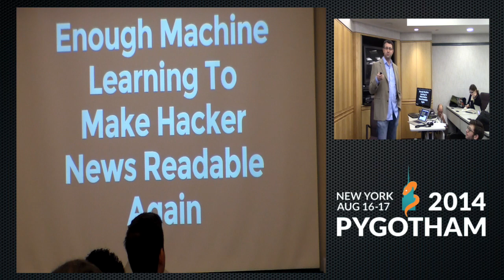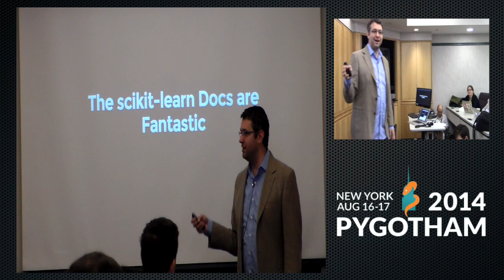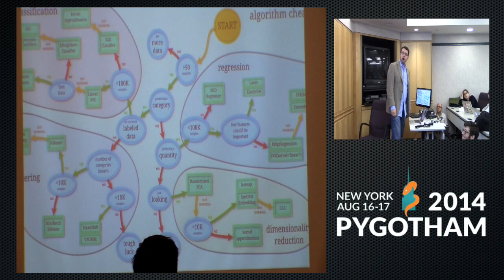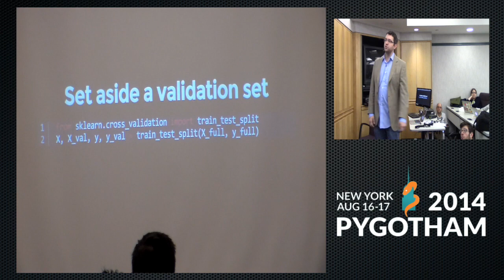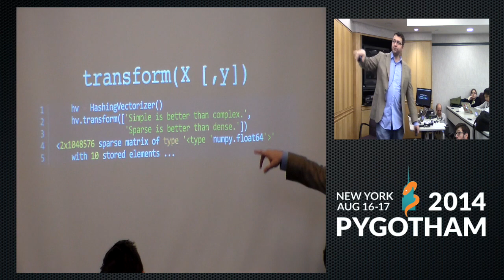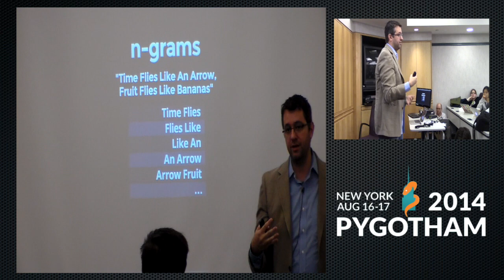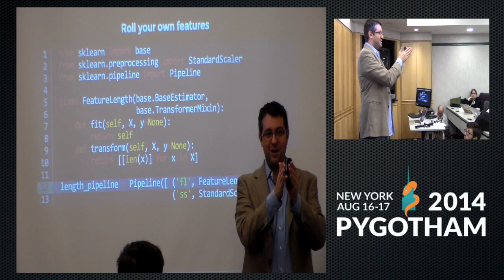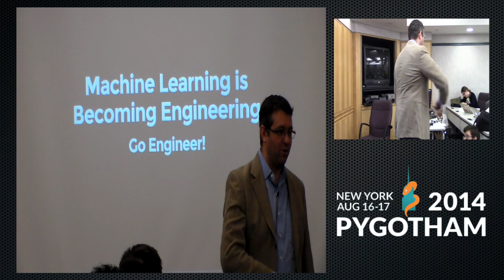Enough Machine Learning to Make Hacker News Readable Again - Ned Jackson Lovely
It's inevitable that online communities will change, and that we'll remember the community with a fondness that likely doesn't accurately reflect the former reality. We'll explore how we can take a set of articles from an online community and winnow out the stuff we feel is unworthy. We'll explore some of the machine learning tools that are just a "pip install" away, such as scikit-learn and nltk.